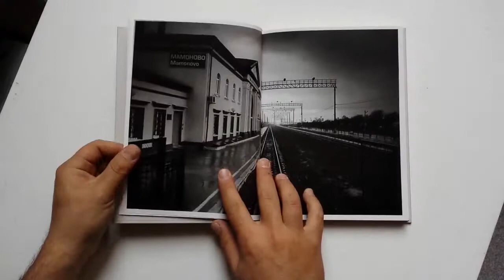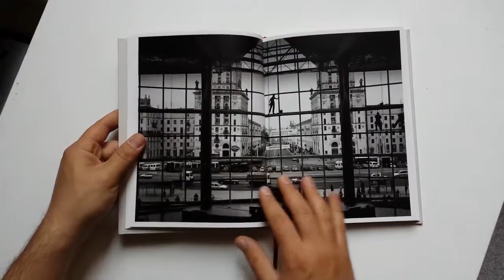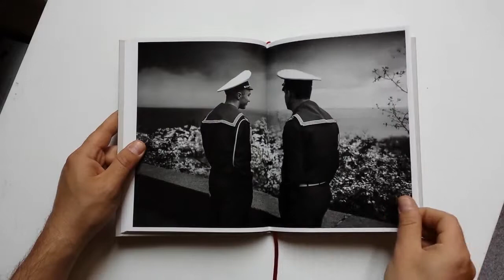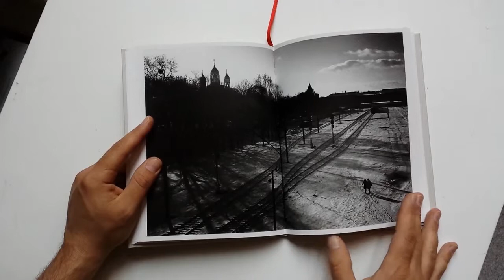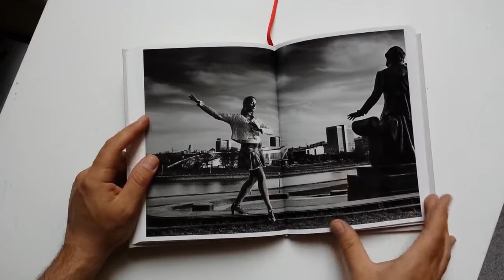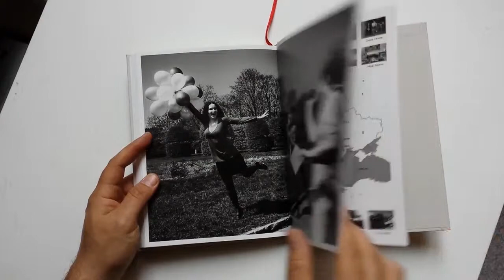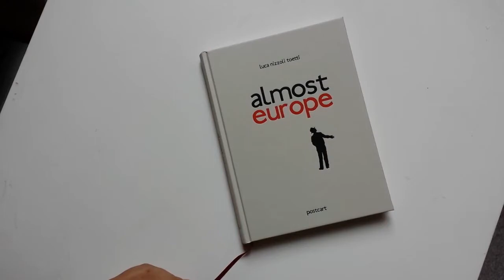Almost Europe, the book.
ALMOST EUROPE by Luca Nizzoli Toetti
foreword by Mario Dondero
afterword by Sergio Romano
almosteurope.eu
Almost Europe is a journey throughout Europe, the “land with the broad look” in its ethimological sense; a road from Kaliningrad to Istanbul, all along the “blue curtain”. It reveals the new borders drawn after the last UE’s enlargement towards the East. This book is also the first chapter of a larger project called almosteurope.eu, a visual journey, a walk inside the everyday life of the “almost europe”, that lies within the Old Continent’s social, political and cultural melting pot.
The project aims at inspire new and constructive thoughts about the people who visit and live in Europe’s extended borders; the project also wish to stimulate a reflection on the causes that changed all the brave Ulisses into all-inclusive’s tourists.